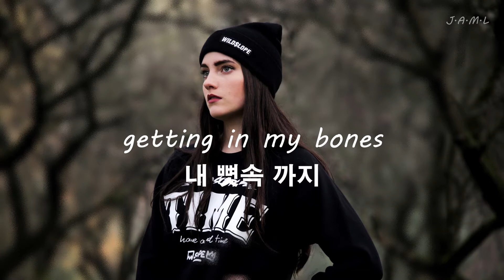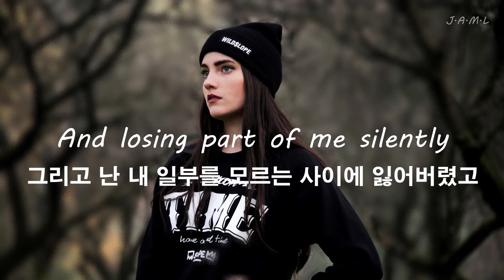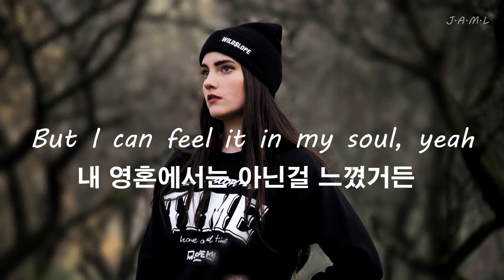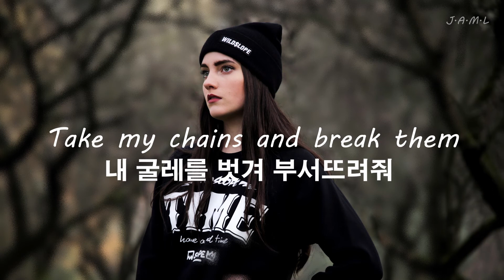나의 굴레를 부셔뜨려줘, Arcando & VMK - These Walls [Lyrics/가사/자막/해석]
• Artist: VMK, Arcando, Arcando, VMK, Tim Riehm
• Song ♫: Arcando & VMK - These Walls
• Album: These Walls (feat. Tim Riehm)
• Released: 2018
The channel uses Korean and English.
Like or Subscription.
= You'll be able to keep listening to the music that suits you.
Song request = Comments :D
팝송 신청곡 받습니다. 댓글 부탁드립니다.^^